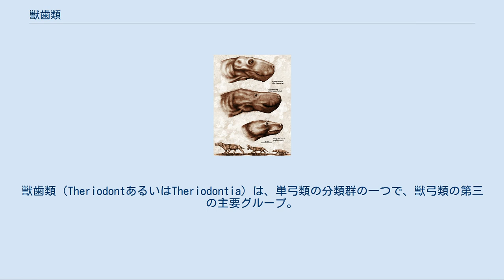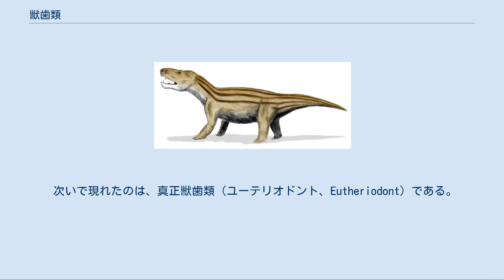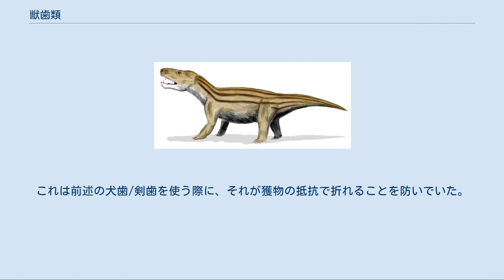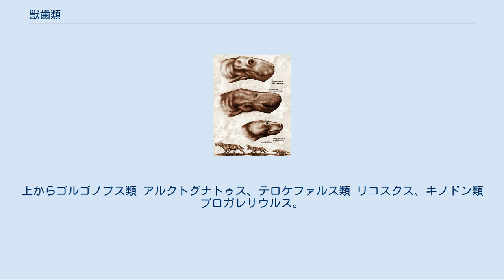獣歯類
獣歯類（TheriodontあるいはTheriodontia）は、単弓類の分類群の一つで、獣弓類の第三の主要グループ。
単弓綱・獣弓目。
「獣の歯」の名の通り、哺乳類的な歯を持つグループである。
古生代ペルム紀後期から中生代三畳紀にかけて繁栄。
ジュラ紀、白亜紀においては目立つ存在ではなかったが、属レベルの数では恐竜を上回っていた。
そして、新生代では哺乳類が繁栄している。
属する主なグループは、ゴルゴノプス亜目、テロケファルス亜目、キノドン亜目の三つである。
1860年、リチャード・オーウェンによって名付けられた。
 獣歯類が現れたのは、ペルム紀中盤の約2億6,500万年前、異歯亜目とほぼ同時期であったと思われる。
これら初期の獣歯類は、異歯亜目及びディノケファルス亜目よりも哺乳類的な特徴を備えていた。
ペルム紀中期に繁栄していた肉食ディノケファルス類が衰退・絶滅すると獣歯類は発展し、ペルム紀後期に繁栄するようになる。
 最初の獣歯類として挙げられるのがゴルゴノプス類である。
この生物は、後のサーベルタイガーを彷彿とさせる様な、発達した犬歯を持った当時最強の捕食者であった。
かれらの化石の吻部に小さな窪みが多数存在した。
これは、洞毛の痕跡であるといわれている。
その為、既にこのグループが体毛まで獲得していた可能性も指摘されている。
しかしかれらはペルム紀末、P-T境界における大量絶滅を生き延びる事が出来なかった。
 次いで現れたのは、真正獣歯類（ユーテリオドント、Eutheriodont）である。
脳が大きくなった為に脳函が拡大、顎の筋肉も発達したため側頭窓も拡大して上向きとなっている。
そのため、頬で頭蓋の幅が広がって顔つきが変わり、それ以前のものと比較して身体に体する頭部の比率が大きくなっている。
 このグループの一つ、テロケファルス類においては骨性二次口蓋が発達し、頭頂孔が縮小しているなど、恒温性を獲得しつつあったと思われる。
かれらはペルム紀末期、衰退するゴルゴノプス類に取って代わって大型肉食獣の地位を占め、P-T境界においても、大きなダメージを受けつつも生き延びている。
この生き延びたグループから、植物食のバウリア類が派生している。
 獣歯類最後のグループがキノドン類である。
テロケファルス類の初期グループから進化したといわれ、ペルム紀には目立たない存在であった。
しかし、三畳紀においてはディキノドン類などとともに勢力を拡大し、テロケファルス類などを駆逐している。
しかし、三畳紀末期初頭の中規模の大量絶滅によってダメージを受け、新たな競合者となった恐竜によって多くのニッチを奪われてしまう。
以後、K-T境界に至まで、かれらの大半は夜の世界で生き延びねばならなかった。
 頭蓋 側頭窓が拡大するとともに、矢状稜と頬骨弓が発達。
これは、咀嚼のための咬筋の改変および付着部の拡大が起きたためであるとされる。
 歯 上下の顎とも犬歯によって切歯と臼歯が明確に区切られ、歯式は肉食への適応を示している。
初期のグループは肉食性であったが、三畳紀においていくつかのグループは二次的に草食に適応した。
とりわけ強肉食性の種は、その多くが剣歯虎に見られるようなサーベル状の鋭い犬歯を発達させていた。
 下顎 歯骨が発達し、それ以降の骨が縮小している。
哺乳形類に至る過程で関節骨、角骨は顎関節から外れ、哺乳類（と一部の哺乳形類）段階ではこれらの骨が内耳へと移動している。
また、筋突起が発達している。
 指式 前足の指式が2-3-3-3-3である。
 洞毛 ゴルゴノプス類の段階で、顎骨に洞毛の痕跡が見られる。
 　前肢 肉食性の獣歯類は、指先の可動域が広く、獲物を無理なく抑え込むことができた。
これは前述の犬歯/剣歯を使う際に、それが獲物の抵抗で折れることを防いでいた。
 後脚 ゴルゴノプス類の段階では、より基盤的な獣弓類であるディノケファルス類と大して変わらない大腿骨をしていた。
一方でテロケファルス類やキノドン類は、より爬虫類と哺乳類の中間ないし哺乳類似の大腿骨であった。
なお獣歯類ないし獣弓類は、爬行と直立の中間や両立が可能であった。
上からゴルゴノプス類 アルクトグナトゥス、テロケファルス類 リコスクス、キノドン類 プロガレサウルス。